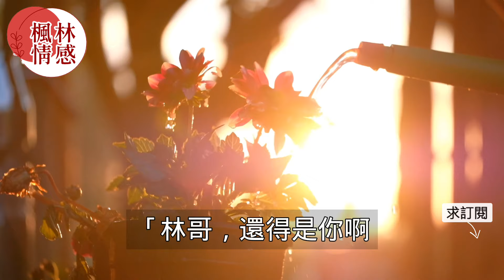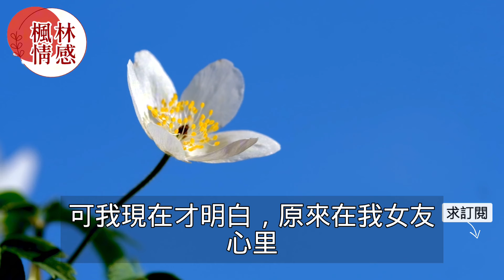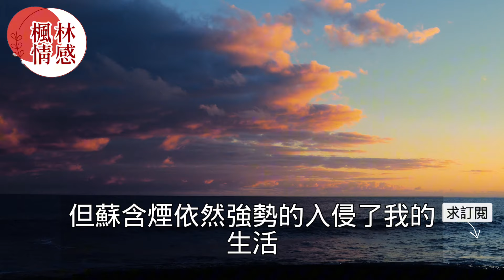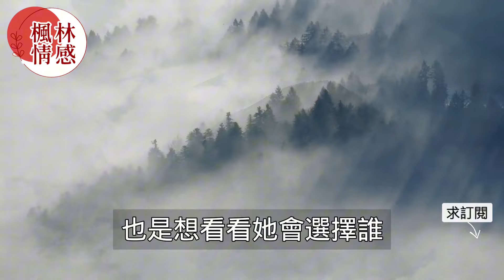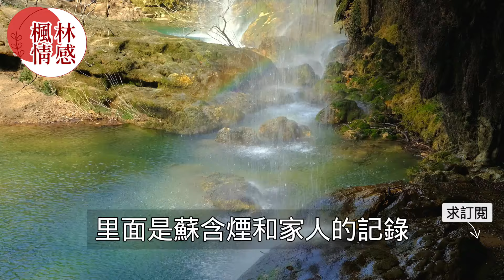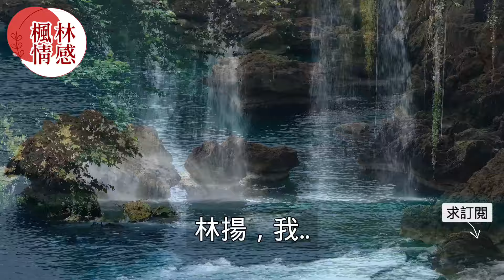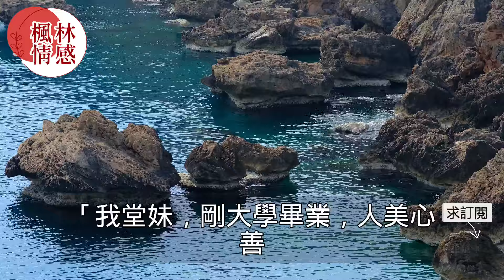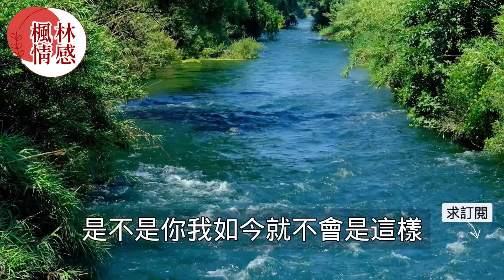"只是玩玩而已！"，男人被富家女接近兩人相戀得知只是她的玩物，質問女友怎料她囂張傲慢的態度讓他徹底失望！真實故事 ｜都市男女｜情感｜男閨蜜｜妻子出軌｜楓林情感